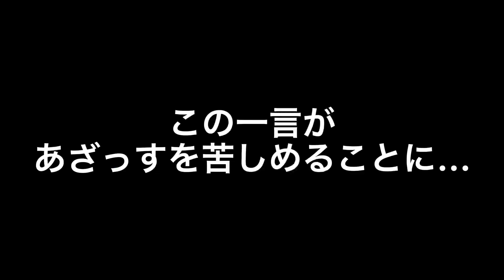【WINNER'S】あざっすを救いたい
こんばんは。
【日本一守備が上手くなるサッカーチャンネル】ハイサカのにっしーです。

今回はついに、あのWINNER'Sのあざっすさんとのコラボ動画になります！

今週はあざっすさんとのコラボウィークということで、その第1弾となる今回は、あざっすさんに1vs1の守備を徹底的に指導していきます。

WINNER'Sでなかなか出場機会を得られず苦しんでいるあざっすさん。そんなあざっすさんを救うべく立ち上がった我々ハイサカ。

あざっすさんのチャンネルの方にも僕たちが出演しているので、是非そちらもご覧下さい！

果たしてあざっすの守備力を向上させることはできるのか？

そちらにも有益な情報を載せています。

指導やイベントの案内など様々な発信をLINEの方でしていくので是非友達追加してお待ち下さい！

ハイサカのハーフタイム

0:00 ショートムービー
0:20オープニング
2:06 アジリティ確認
4:24 映像分析
5:39 チューブトレーニング
11:26 ドジング
14:24 1vs1
18:48 エンディング